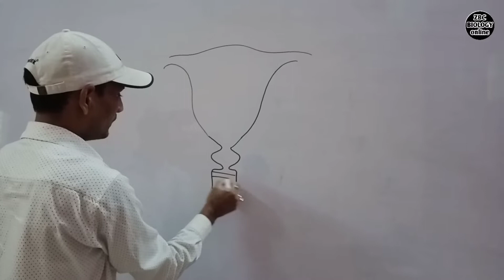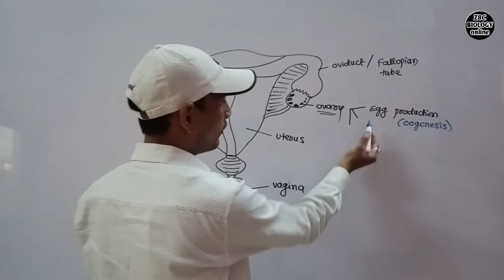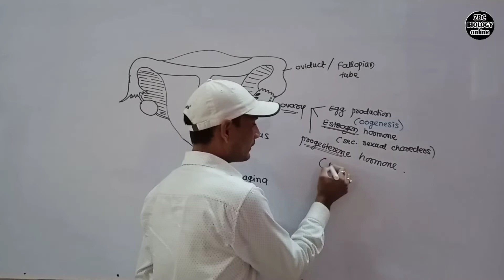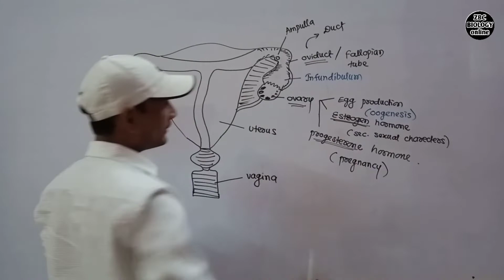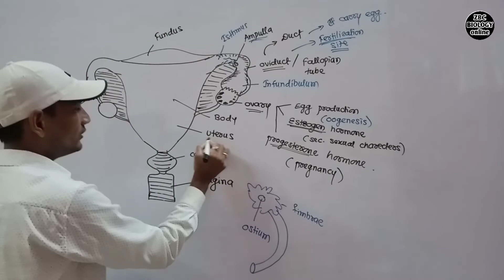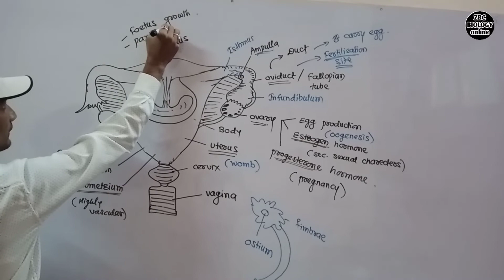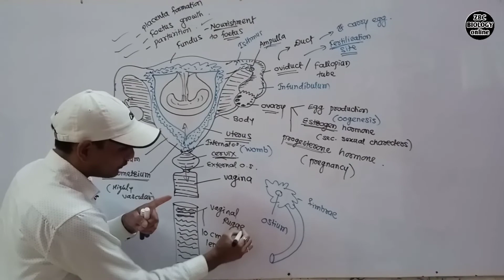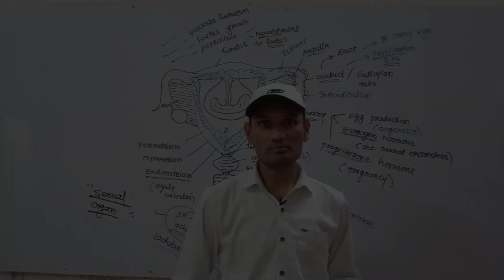Female reproductive System in detail | Quick Review | Human Reproduction | Kishor Zagare Sir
Hi students,
In this video, we will learn about female reproductive system in detail.
For detail study please see the video.

This video also helps in preparation for AIIMS, NEET, MHT-CET, board and other entrance exams.

Our social websites :-

Solved queries in this video :-
1) Human reproduction?
2) Female reproductive system?
3) Female reproductive system in detail?
4) Female reproductive system quick review?
5) Female reproductive system parts and functions?
6) Reproductive system?